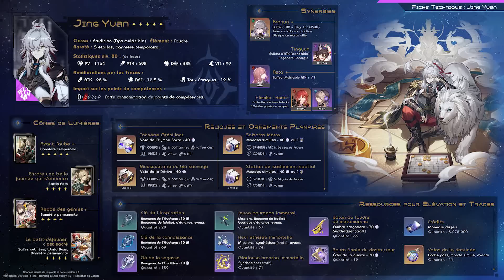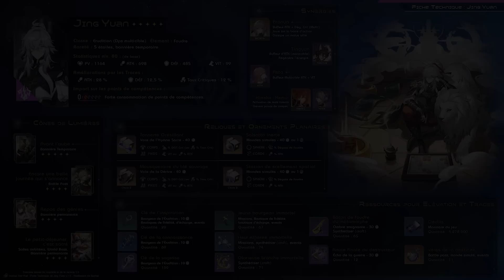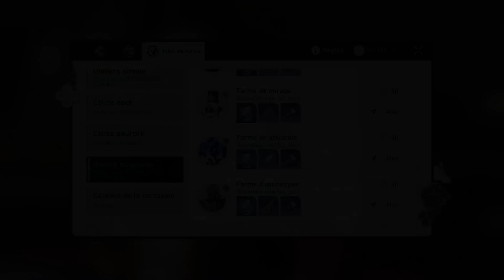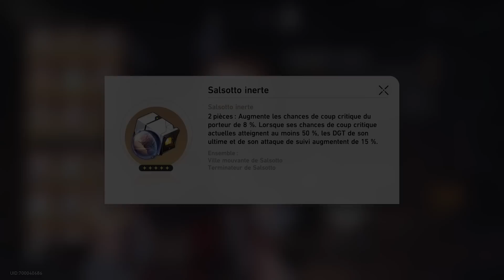Guide : Jing Yuan - Gameplay - Ressources - Equipements - Synergie - Equipes - Honkai Star Rail FR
Bienvenue sur Honkai Star Rail, aujourd'hui je vous propose le guide complet sur Jing Yuan, le nouveau personnage en bannière du jeu. Au cours de la vidéo, je vous propose de découvrir le gameplay du personnage : ses capacités, ses capacités bonus et traces, ou encore ses Eidolons. Puis les ressources pour up le personnage : faire son élévation au niveau 80 et débloquer tout l'arbre de talents que forment les traces. Nous verrons ensuite son équipement : arme (ou Cônes de lumières), ses reliques et ornements planaires. Pour finir par les synergies avec les autres persos et les meilleurs teams que je vous conseille. Bref le guide ultime rien que pour vous !

"Cette vidéo est ma participation au concours de guides stratégiques de HoYoLAB. Lien du post

Time code :
0:00 Introduction
0:36  Sommaire
2:02  L'infographie !
3:01  Un peu de lore...
3:19  Gameplay : quelques chiffres et infos...
4:47  Gameplay : les 5 capacités de base
8:24  Gameplay : Les traces et Capacités bonus
9:48  Gameplay : les Eidolons
13:00 Ressources pour monter à fond le perso
15:11  Equipements : Les meilleurs cônes de lumières
22:31  Equipements : Les reliques
24:47  Equipements : Les ornements planaires.
26:58 Synergies
31:03  Equipes
35:31 Conclusion

Venez découvrir Honkai Star Rail,  l'un des prochains jeux du studio Hoyoverse, les "papa" de Genshin Impact et Honkai Impact 3rd., à travers les contenues de la chaine. Likez et partagez ces derniers si cela vous plait ;D

Entrez dans l'univers incroyable de HSR (Honkai Star Rail) !